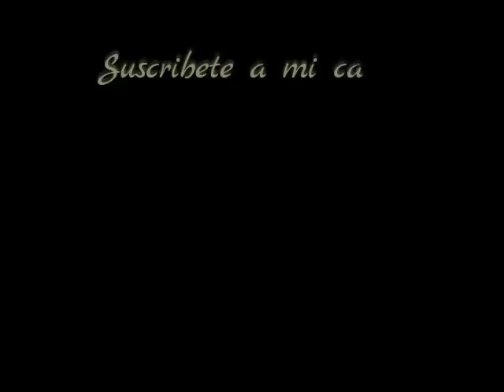Los bancos centrales están comprando oro a ritmo récord ante la crisis inminente.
Los bancos nacionales mundiales están aumentando sus reservas de oro a un ritmo sin precedentes. ¿Por qué prefieren el metal precioso antes que el dólar?
Según datos del Consejo Mundial del Oro, en los últimos tres meses los bancos centrales de todo el mundo adquirieron más de 148 toneladas métricas de oro, estimado en 5.820 millones de dólares, un 22 % más que en el mismo período del año pasado.
El Banco de Rusia fue el que compró más: 92 toneladas de oro. Teniendo en cuenta las 106 toneladas adquiridas en el primer semestre del año, las reservas de oro de Rusia superaron las 2.036 toneladas, su valor de mercado es de aproximadamente 78.000 millones de dólares.
Los compradores de oro más activos en los últimos meses han sido Turquía y China, países cuyas relaciones con Estados Unidos han empeorado dramáticamente en los últimos meses.
Asimismo, Moscú, Ankara y Pekín se han convertido en los mayores vendedores de bonos del Gobierno estadounidense. Este año, el Banco Central ruso ha reducido las inversiones en la deuda soberana de EE.UU. en casi ocho veces, reporta RIA Novosti. Desde finales del año pasado, Turquía ha reducido casi a la mitad su participación en las inversiones en la deuda estadounidense.
Desde abril, cuando Washington introdujo los primeros aranceles a las importaciones de productos chinos, Pekín regularmente reduce el volumen de bonos del Gobierno de EE.UU. que posee.
De acuerdo con expertos, las consideraciones económicas explican las últimas tendencias. El mundo se está acercando a una nueva era de inestabilidad, la perspectiva de una crisis global se está volviendo cada vez más real, y casi todos los especialistas confían en que la economía de EE.UU. y el dólar serán los más afectados por los cataclismos inminentes.
A mediados de octubre, el economista Ulf Lindahl, director de A. G. Bisset Associates, compañía especializada en la investigación del mercado de divisas, aseveró que el dólar estaba al borde de un colapso y que en los próximos cinco años se depreciaría respecto al euro en un 40 %, según recoge Bloomberg.
Actualmente, las inversiones en activos estadounidenses, según múltiples expertos, están acompañadas de riesgos. En primer lugar, se trata de la guerra comercial desatada por Washington.
El segundo factor de riesgo más importante es considerada la política de la Reserva Federal de EE.UU. De acuerdo con los inversionistas, la cantidad de dinero disponible para invertir disminuirá bruscamente, y el rendimiento de los bonos del Gobierno aumentará, por lo que los fondos del mercado de valores comenzarán a fluir hacia los valores federales.
Además, el costo de los préstamos para las empresas aumentará, de modo que se gastarán cada vez más fondos en el servicio de la deuda y menos en el desarrollo. Como resultado, la actividad de los vendedores en las bolsas de valores estadounidenses aumentará y los compradores se debilitarán, lo que provocará un rápido descenso de las cotizaciones.
Los tres principales riesgos para los inversionistas estadounidenses también incluyen la posibilidad de una desaceleración económica en China debido a una combinación de dos factores: la guerra comercial con Washington y una enorme deuda interna, estimada en 7 billones de dólares.
A finales de julio, China disponía de casi 1,2 billones en bonos del Gobierno de Estados Unidos. Al lanzar estos papeles al mercado, Pekín condenará a la economía estadounidense a una crisis financiera sin precedentes.